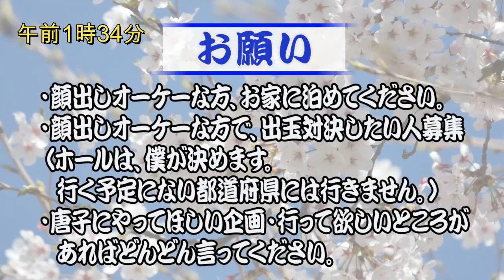マスカッツ大好き唐子がジューシーハニーの魅力を語りましょう！【旅打ち168日目】【2019年12月15日】東京編